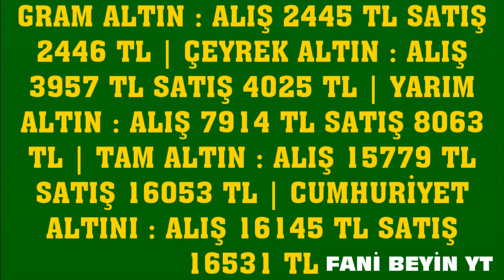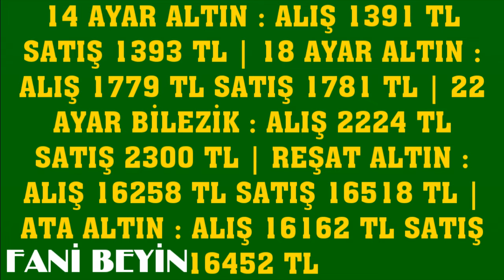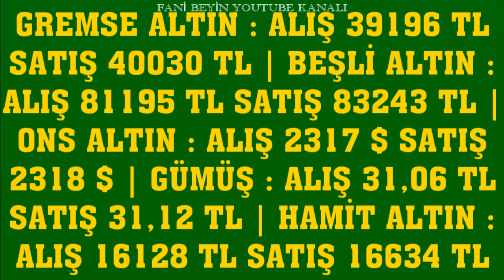19 HAZİRAN 2024 - ALTIN FİYATLARI (TÜM ÇEŞİTLER - GRAM ÇEYREK YARIM TAM BİLEZİK ATA REŞAT ONS)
19 HAZİRAN 2024 GRAM ÇEYREK ALTIN FİYATLARI
BUGÜN ALTIN FİYATLARI NE KADAR?                   19 Haziran 2024 ALTIN FİYATLARI DOLAR FİYATLARI GRAM ALTIN KAÇ LİRA DOLAR NE KADAR OLDU 22K GOLD PRİCE
tam altın
cumhuriyet altını
gram altın
14 ayar bilezik fiyatları
14 ayar altın gram yüzük fiyatı
14 ayar kolye modelleri ve fiyatları
14 ayar yüzük fiyatı
14 ayar kolye fiyatı
14 ayar küpe fiyatı
14 ayar bileklik fiyat hesaplama
18 ayar bilezik fiyatları ve modelleri
18 ayar altın gram fiyatı
22 ayar bilezik fiyatları
22 ayar altın fiyatları
22 ayar bilezik fiyatları anlık
22 ayar bilezik gram fiyatı
22 ayar 25 gram bilezik ne kadar
22 ayar isimli kolye modelleri fiyatları
22 ayar 20 gram bilezik fiyatı
24 ayar altın gram fiyatı canlı
24 ayar altın
24 ayar bilezik fiyatları ve modelleri
24 ayar bilezik gram fiyatı